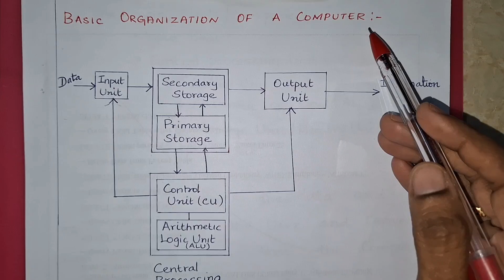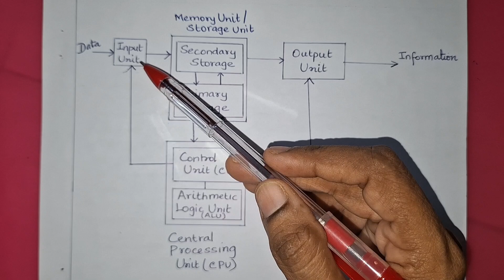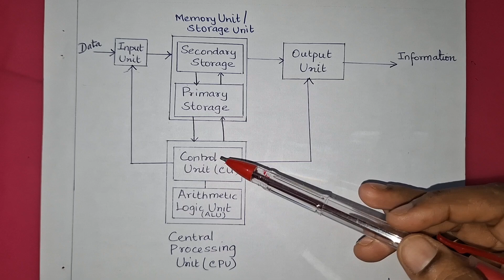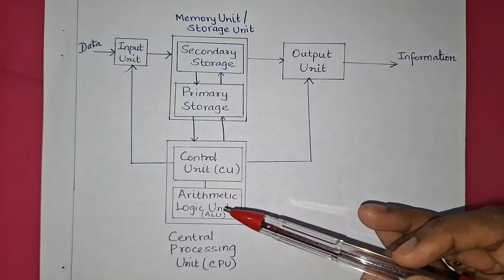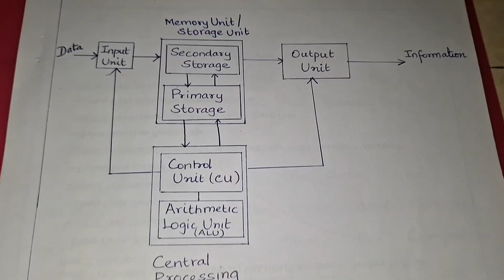CS25C03 Essentials of computing Anna Univ regulation 2025 Basic Organization of a computer in tamil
CS25C03 Essentials of computing Anna University regulation 2025 Basic Organization of a computer in tamil